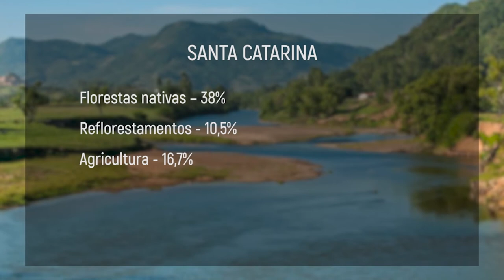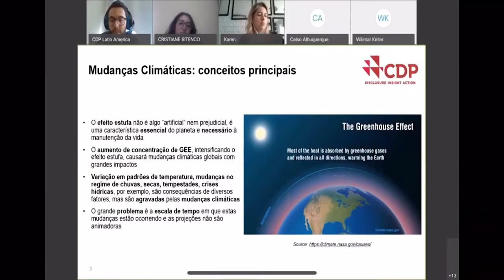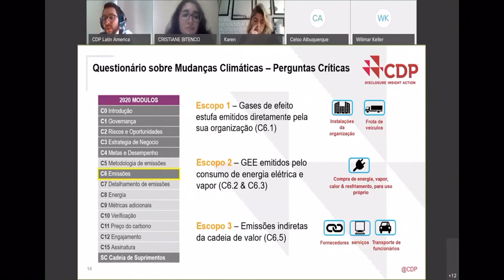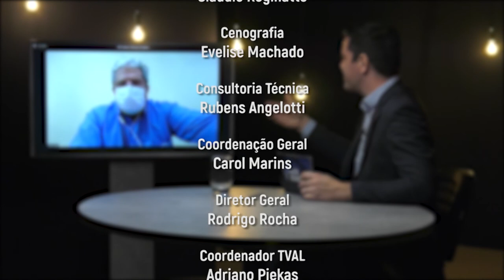PGM 56 - Santa Inovação - Créditos de carbono e meio ambiente - 25/05/21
Créditos de carbono e meio ambiente são assunto no Santa Inovação. O entrevistado é José Lourival Magri, especialista em Química e Poluição do Ar e presidente da Câmara de Meio Ambiente da Fiesc. E ainda, as políticas de Estado para um desenvolvimento sustentável em Santa Catarina. A apresentação é de Felipe Filipini.